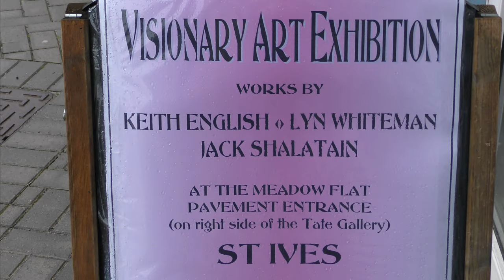VISIONARY ART 1 - KEITH ENGLISH, LYN WHITEMAN & JACK SHALATAIN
The first of a trilogy of such exhibitions to be held in 2019, featuring works by 3 superb artists at the Meadow Flats by the Tate Gallery, 16-20 April 2019. Free admission.

Over 300 St IVES videos and here in more manageable chunks